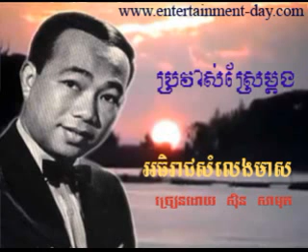Ben Ron - 268 Brovas Srer Mdong